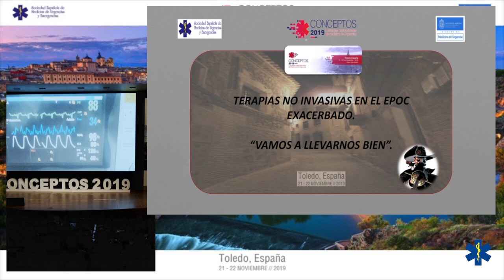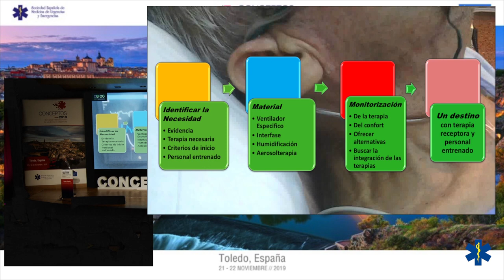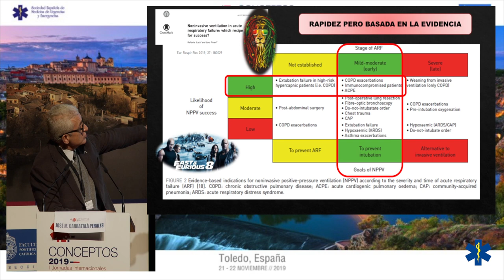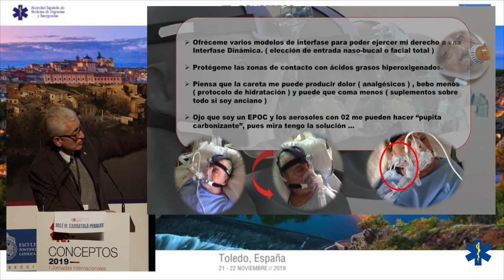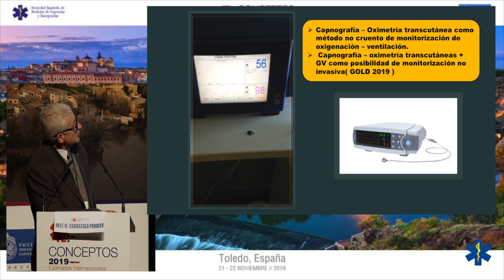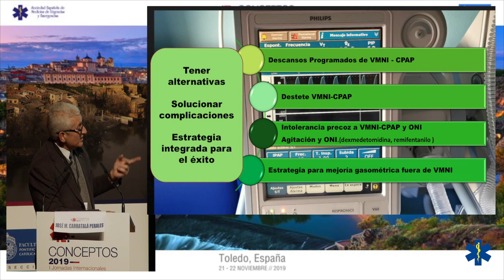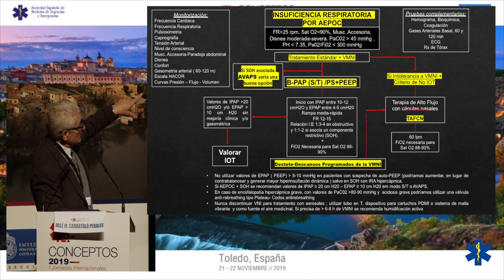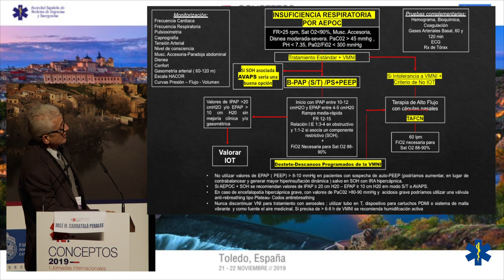CONCEPTOS 2019 - VMNI y EPOC en Urgencias ¿Cómo conseguir que la relación funcione?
Dr. José Manuel Carratalá Perales
Médico de Urgencias del Hospital General de Alicante
Coordinador del Grupo de Ventilación Mecánica No Invasiva de SEMES.